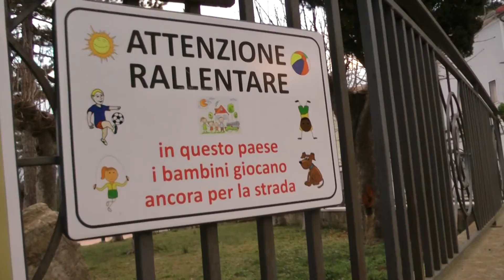Goodbye Irpinia - Montaguto, 13 agosto 2019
Presentazione in anteprima del romanzo thriller di Mike J. Pilla